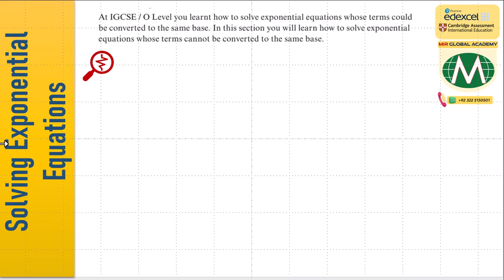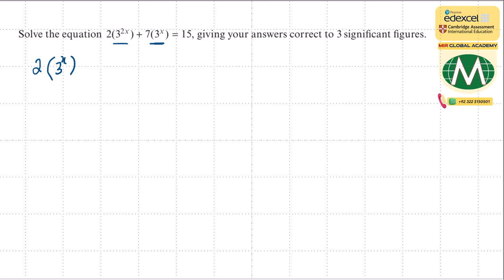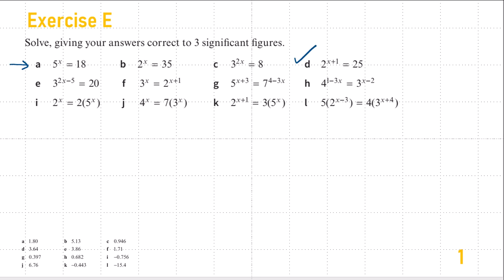Solving Exponential Equations in A' Level Mathematics (URDU)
Logarithmic and Exponential Equations